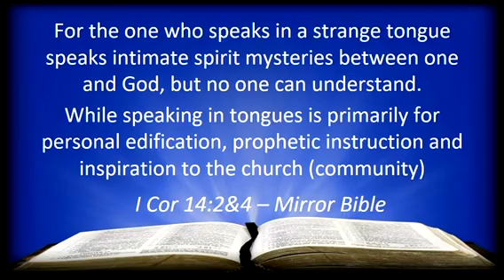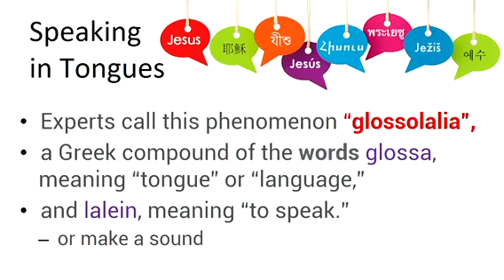HLSC 6 21 24 “Light Language”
Inspiring talk by Rev. David Hulse, Spiritual Guide of the HeartLight Spiritual Center in Charlotte NC.